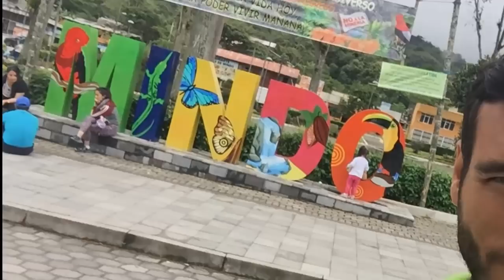Descubriendo Ecuador. Días 9 y 10: Mindo (I)